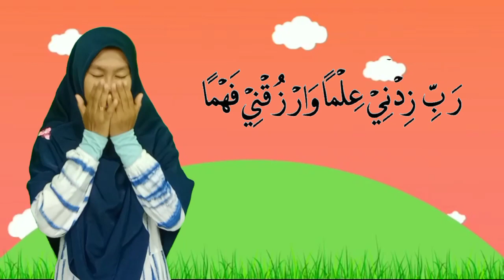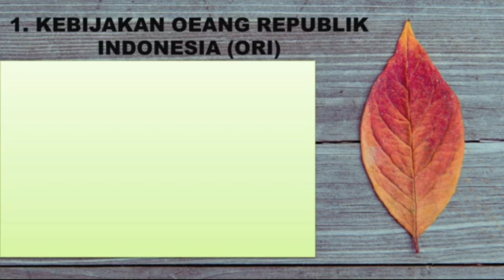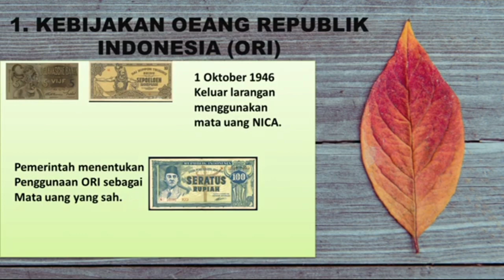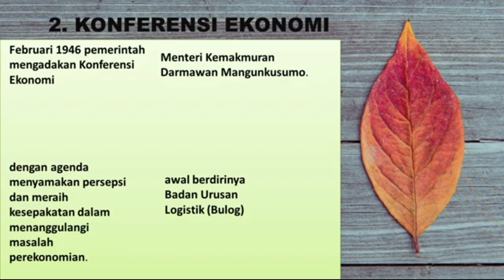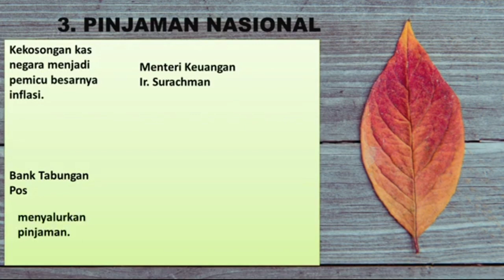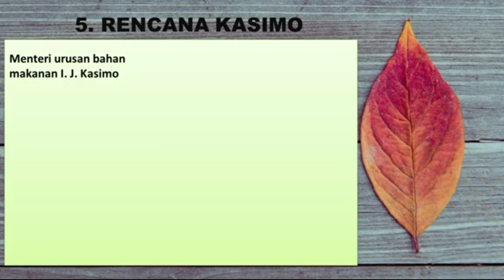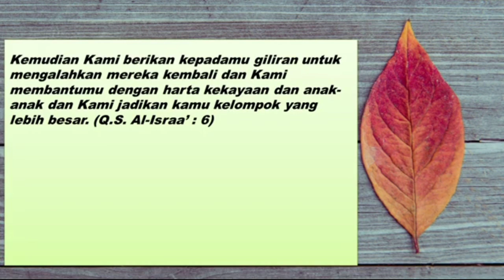Upaya meningkatkan kesejahteraan di masa awal kemerdekaan